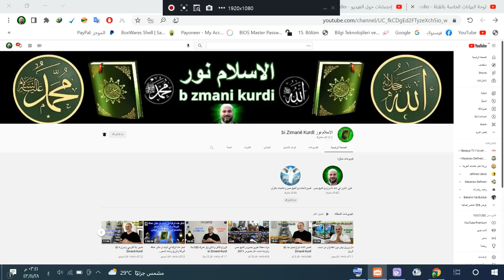فيديو ردا على التعليق السلبي وكلام عن ابني عزالدين شوفوا الفيديو لللاخر